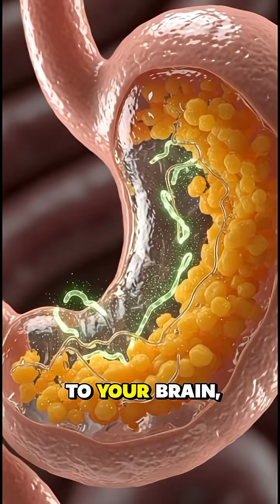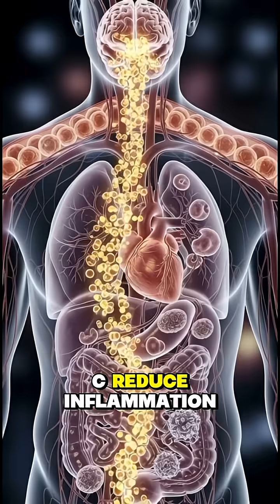What Happens When You DrinkOrange Juice? | 3D Medical Animation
What Happens When You Drink

Orange Juice? | 3D Medical Animatio
fooddigestion3d

Welcome to fooddisgestion 3d— where science comes alive from the inside out!

We create stunning, realistic 3D animations that reveal what happens inside the human body in real time — from the moment you sip an energy drink, eat spicy food, feel stress, or get a sugar rush. Watch how your brain, blood, neurons, and organs react in cinematic detail.

This stunning 3D medical animation shows how fruit juice flows through the digestive system — from the first sip, down the esophagus, into the stomach, and into the bloodstream. Watch antioxidants, vitamins (like vitamin C), and natural sugars get absorbed, energize the body, and stimulate the brain.

From digestion to dopamine release, this cinematic experience reveals how your body processes juice in real time.

🔬 Real science.
🧠 Visualized clearly.